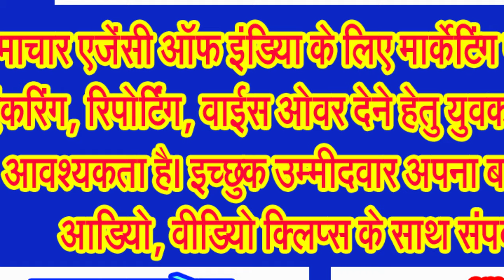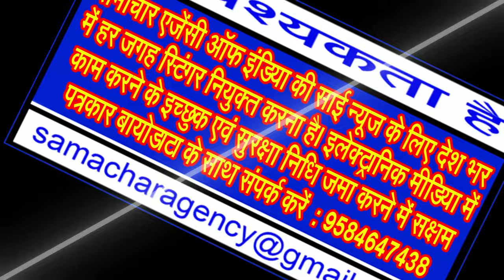ज्ञापन लेने नहीं आईं कलेक्टर तो सकल हिन्दू समाज के लोग भजने लगे हनुमान चालीसा . . .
नवागत जिला प्रमुखों को बचकर रहना होगा चापलूस अधिकारियों से वरना जनता से बढ़ती ही जाएगी दूरी . . .